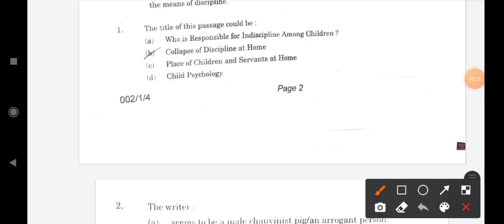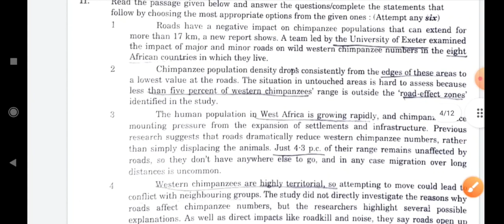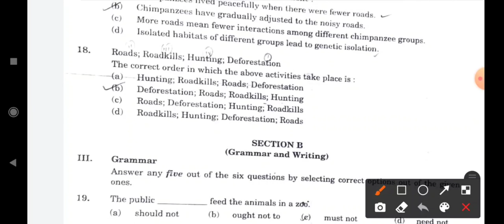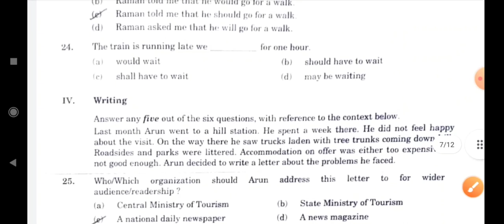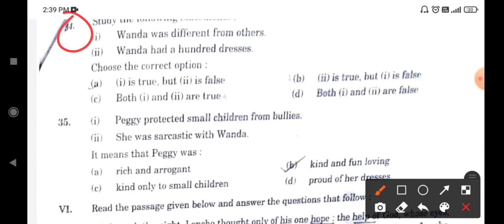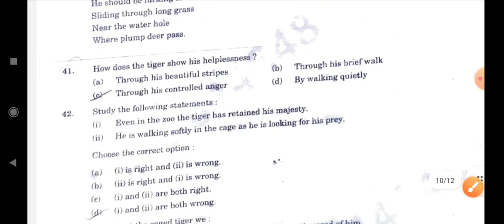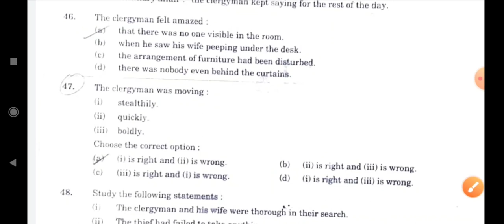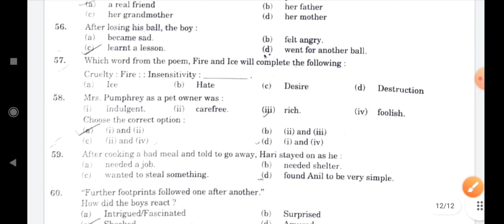English answer key2021😀💯 set4 cbse answer key class10 term1exam answerkey exam answer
cbse
math standard
cbse official answer key